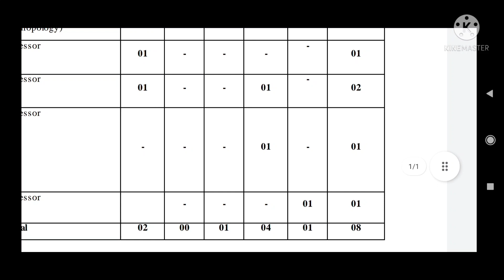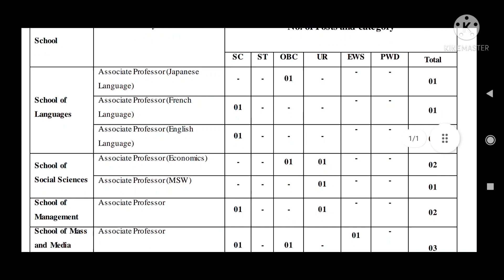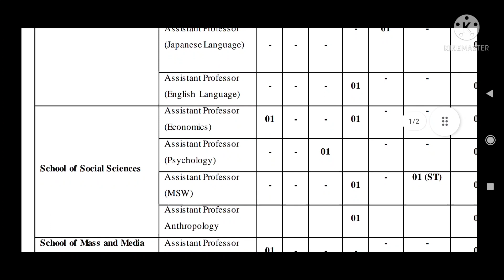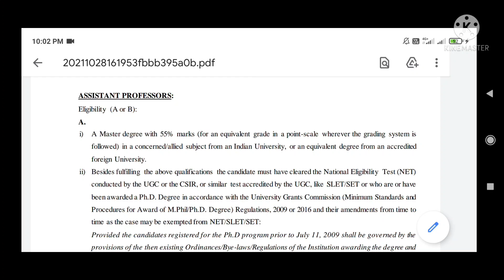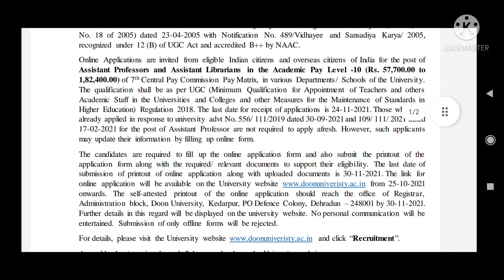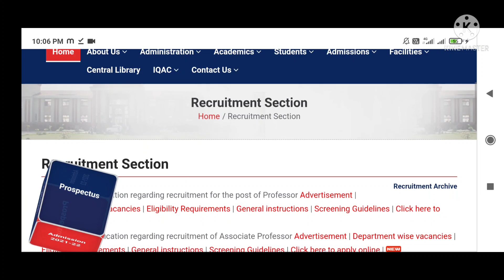Permanent Assistant Professor Vaccancy In State University No Fee Salary:₹57700PM Phd Not Mandatory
Golden Opportunity To Become Permanent Assistant Professor 200+ Post Govt.University Salary₹72000PM

Multiple College Vaccancies Assistan Professor Recruitment#Assistantprofesssorvaccancy

Assistant Professor Recruitment Bengal